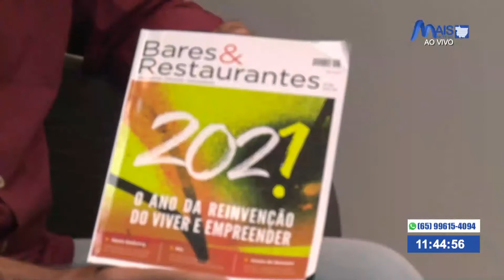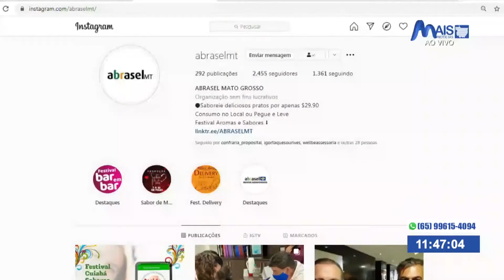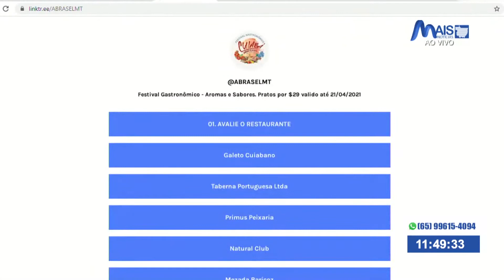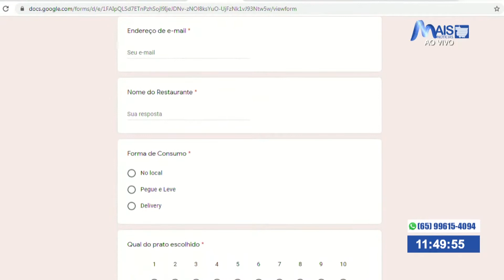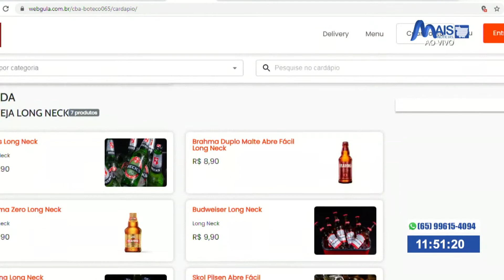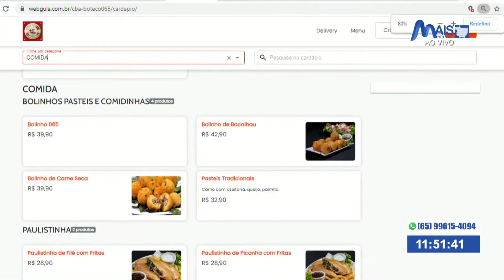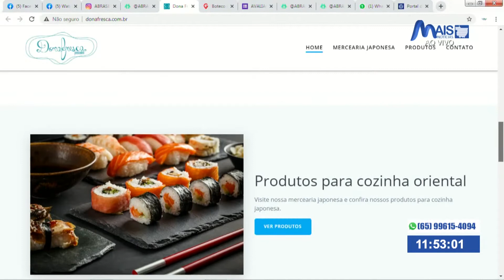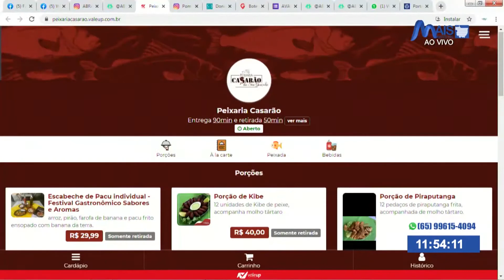Festival sabores e aromas segue até o dia 21 de abril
Entrevista com Sérgio Maciel - diretor executivo de evento